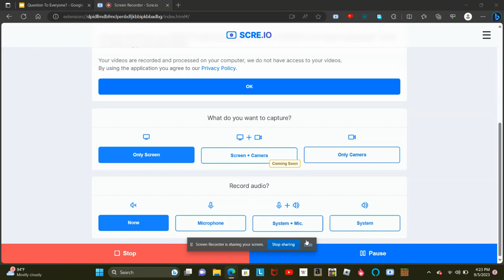Question To Everyone?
Mine: Sausge Party (2016)